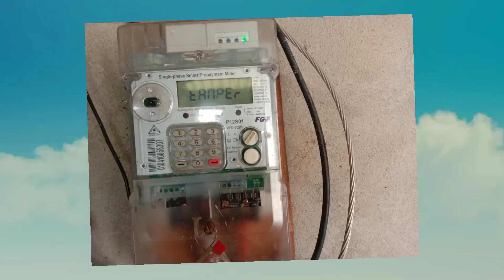প্রি পেইড মিটারে টাকা ভরার নিয়ম | Prepaid Electric Meter Token Number Problem | ডিজিটাল মিটার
In this video প্রি পেইড মিটারে টাকা ভরার নিয়ম | Prepaid Electric Meter Token Number Problem |  ডিজিটাল মিটার. ডিজিটাল মিটারে টাকা ভরার নিয়ম || ডিজিটাল মিটারে ইউনিট দেখার নিয়ম || ডিজিটাল মিটার. প্রি পেইড মিটারে টাকা রিচার্জ করুন বিকাশে / how to recharge prepaid meter by bkash. Prepaid Electric Meter Multiple Token Number Problem | West Zone Prepaid Meter | SeqNo 1=9 Problem.

Thankes for waching..